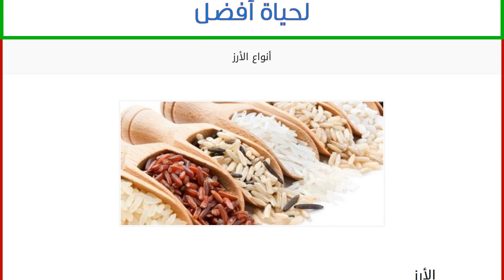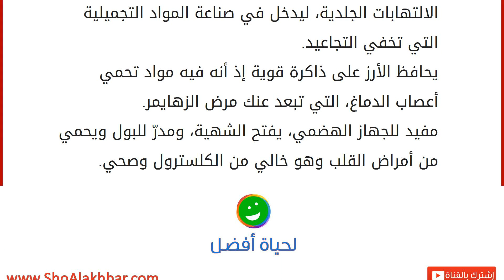أنواع الأرز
الأرز
هو أحد أنواع النباتات ويعتبر من الحبوب، وهو نبات عشبيّ، ويعدّ وجبة رئيسية لمعظم الناس، إذ يحتوي على نسبة معتدلة من السعرات الحرارية، وله أنواع عديدة ويطبخ بطرق مختلفة حسب ثقافة كلّ بلد وطريقتهم في الطبخ والتحضير، وينتج الأرز عن الزراعة في الأراضي المغمورة ولكي تنجح عملية نموّه يجب أن تتوفّر له بيئة زراعية ذات حرارة معتدلة والكثير من المياه لريّه، وأن تكون تربته غنيّة بالمواد العضوية وذات خصوبة جيّدة. أنواع الأرز
للأرز أنواع عديدة ومتنوّعة، وجميعها لها طريقة طبخ خاصة وبها وفوائدها، ويقدّم بطريقة شهية ولذيذة، فالبعض يفضّل تناوله بخلطة مع المواد الأخرى والبعض الآخر يفضّله دون أي إضافات، ومنها: الأرز الأمريكي: حبيباته طويلة، لذيذ عند الطبخ يمكن طبخه بجانب اللحم، وفي حشي الدجاج. أرز بسمتي: ينضج بسرعة، ويستخدم في البرياني، وهو لذيذ وطريّ. الأرز الأسمر: هذا الأرز يستخدم للتخفيف من الوزن وهو